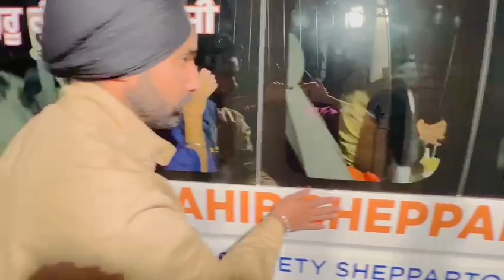( ੮ )ਸੇਵਾ ਸ੍ਰੀ ਗੁਰੂ ਗ੍ਰੰਥ ਸਾਹਿਬ ਜੀ, ਮੈਲਬੌਰਨ ਆਸਟ੍ਰੇਲੀਆ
Video from Rajpal Singh Amritsar